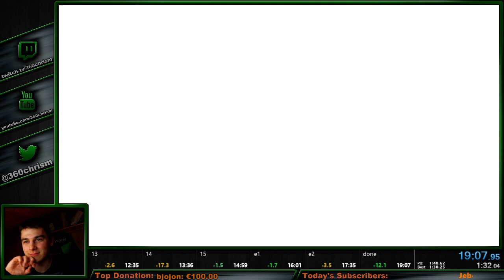Portal Inbounds Speedrun in 19:07 IGT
good run :3